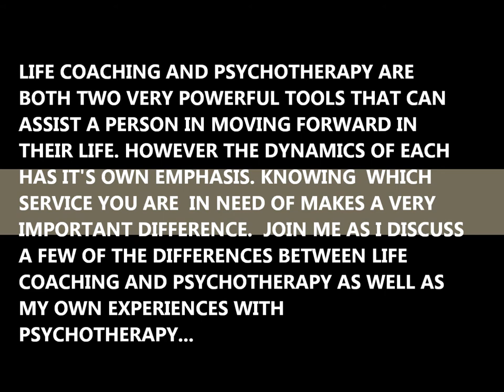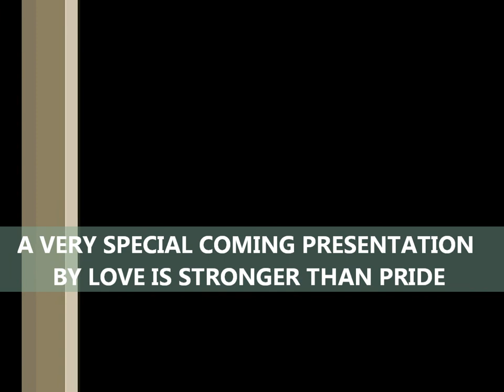FIX MY LIFE: LIFE COACHING VS PSYCHOTHERAPY (TWO POWERFUL WAYS TO MOVE FORWARD)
LIFE COACHING AND PSYCHOTHERAPY ARE BOTH NEEDFUL SERVICES. IN THIS VERY SPECIAL UPCOMING PRESENTATION WE WILL DISCUSS WHICH SERVICE MAY BE BEST DEPENDING UPON YOUR INDIVIDUAL CIRCUMSTANCE. WON'T YOU JOIN US?